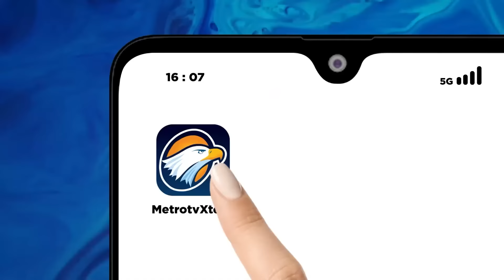Puluhan Rumah & Masjid Rusak Akibat Gempa Bandung - [Metro Siang]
MetroTV, Gempa Bersekala 5.6 Mangnitudo Mengguncang Kabupaten Bandung Rabu Siang. Di Beberapa Titik Masyarakat Keluar Berhamburan Hingga Gempa Merusak Beberpa Bangunan.